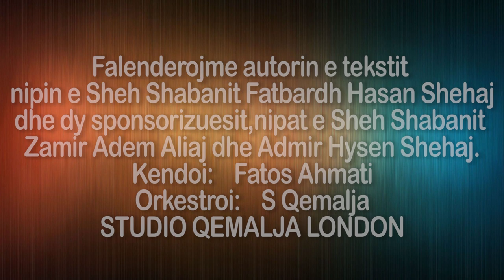FATOS AHMATI 2017 KANGA E SHEH SHABANIT